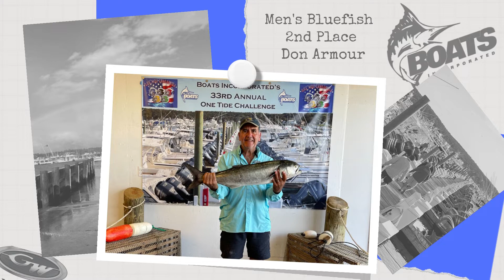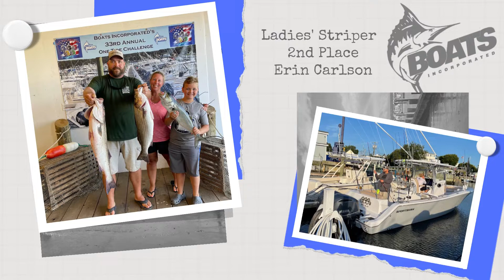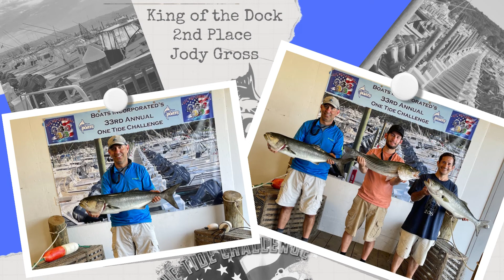33rd Annual One Tide Challenge 2021